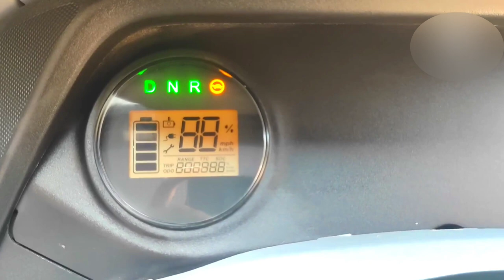बारिश ☔ मे चलने बाली Auto !! 70000 Subsidy 🥳 Bajaj Electric Auto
Bajaj Electric Auto⚡अब चार्जिंग का लफड़ा  छूमंतर 😳| On Road Price | Bajaj EV Auto Rickshaw | Rickshaw

electric rickshaw
electric auto

bajaj electric auto rickshaw mileage

electric auto
e rickshaw

mahindra toto
mahindra electric

electric rickshaw
mahindra auto rickshaw

treo zor mahindra

mahindra ev
mahindra auto

treo
mahindra treo auto
mahendra electrical auto
treo mahindra

mahindra e rickshaw price 2022

piaggio
piaggio ape e city fx passenger ato

ape
piaggio ape

e rickshaw
electric

ape e city price

ape e city malayalam
ape electric

piaggio ape review

piaggio e city fx charging upgrade
piaggio electric auto modified
piaggio ape e city fx modified

piaggio ape e-city electric
piaggio ape ecity electric
piaggio ape ecity electric auto

Best Loading Rickshaw

Electric Cargo Vehicle
Electric Vehicle

EV Loading Rickshaw
battery rickshaw

e-rickshaw
e rickshaw price
delhi e-rickshaw

rickshaw
delhi

E rickshaw

Battery wala auto

Mini Metro Electric Rickshaw

Mini Metro E Rickshaw Hindi Review

Electric Rickshaw

Electric Vehicle

Sabase Sasta E Rickshaw

mahindra treo electric auto

mahindra treo electric auto rickshaw price

mahindra treo electric vehicle

treo yaari mahindra electric auto price

Mahindra

Mahindra Electric

Treo Zor

Mahindra TREO Zor 2022

Treo Zor On Road Price

Treo Zor Mileage

Treo Zor Pay Load

Treo Zor Hindi Review

Electric Rickshaw

Electric Loading Rickshaw

Best Electric

Piaggio erickshaw